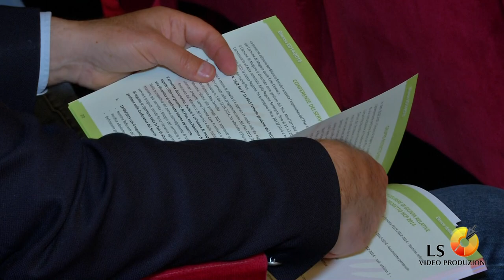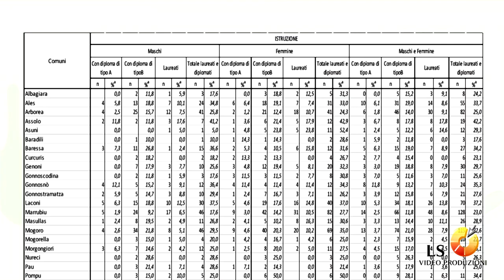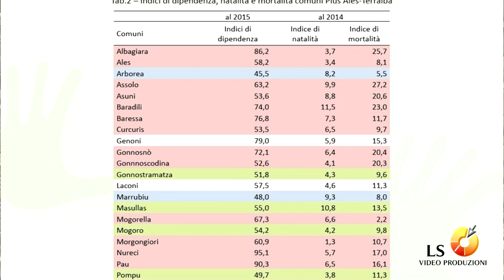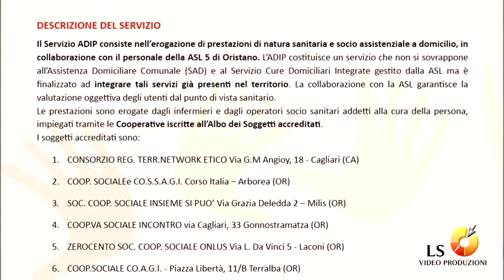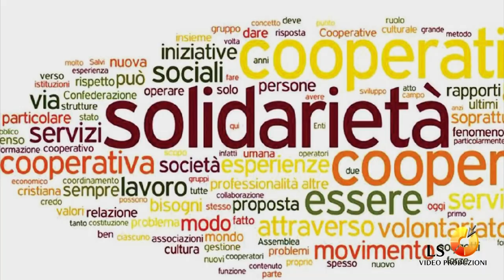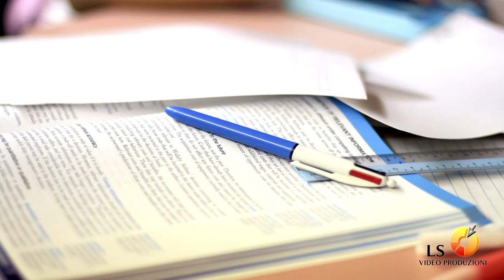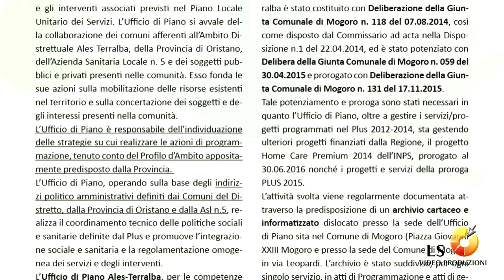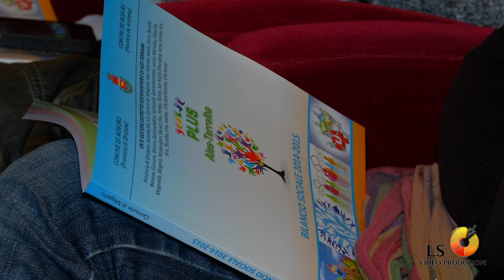Presentazione del bilancio sociale 2014/2015 - PLUS Ales Terralba - 16 Maggio 2016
Presentazione del bilancio sociale 2014/2015
PLUS Ales Terralba
16 Maggio 2016

una produzione
LS Video Produzioni